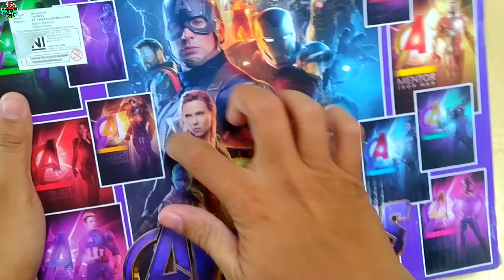AVENGERS TOYS/Action Figures/Unboxing/Cheap Price/Ironman,Hulk,Thor, Spiderman/Toys.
Spiderman, Captian America, Hulk,  Batman,  Iron man, Optimus prime, Bumblebee, joker, PayDay, Black panther, Panywis, Tanos,  Heker, Gos Rider, The Maks,  Prefator, ultraman, Thor, Superman